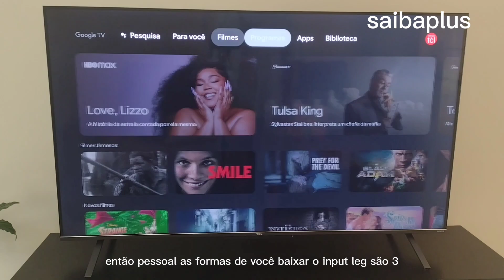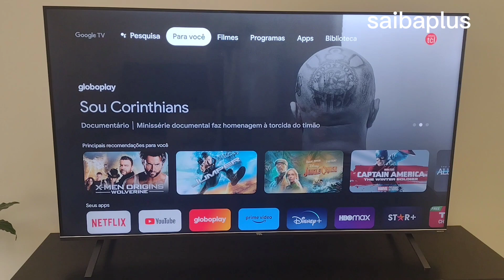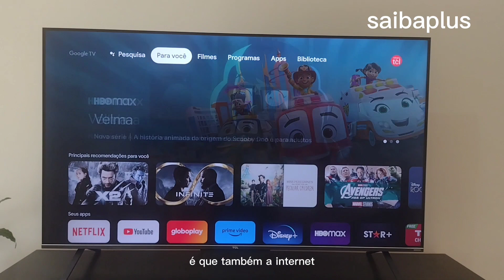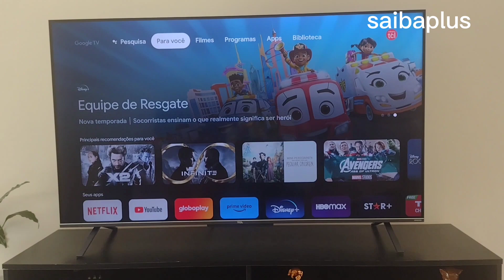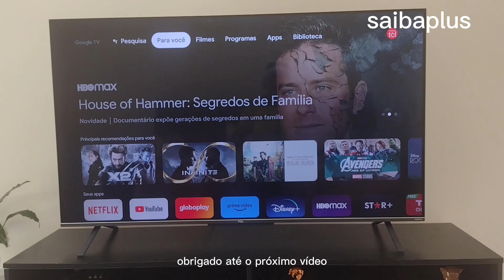como diminuir o imput lag da tv tcl de deixar ela rápida será possível chegar a 1ms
como diminuir o imput lag da tv tcl será possível chegar a 1ms